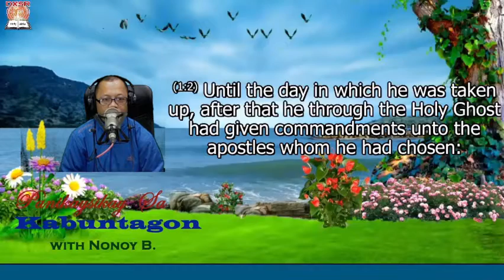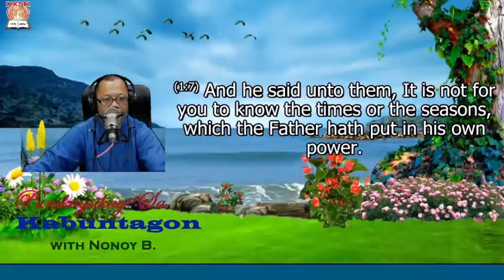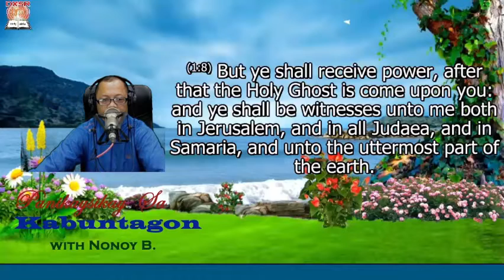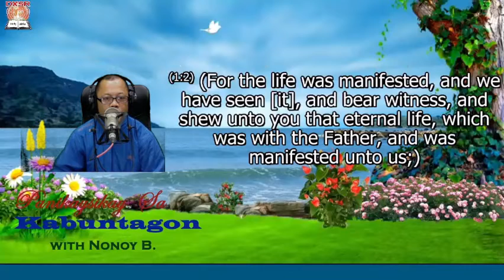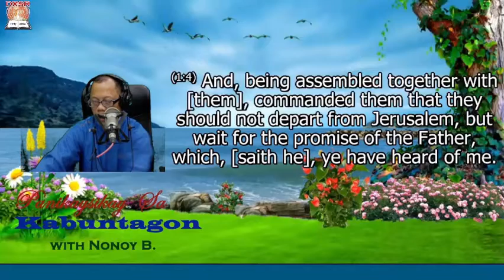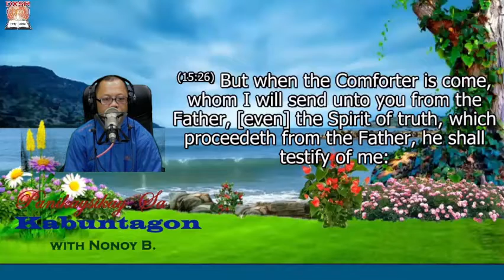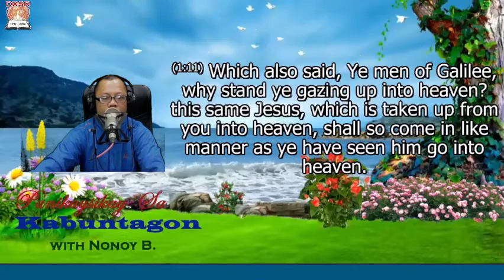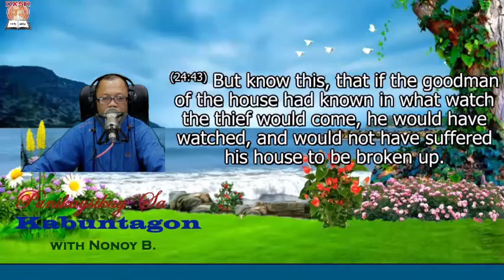JESUS’ RESURRECTION AND RETURN | PANIKAYSIKAY (AUGUST 23, 2022) NONOY B.